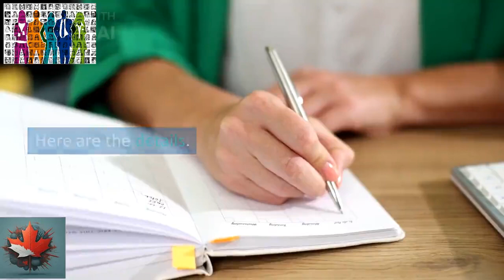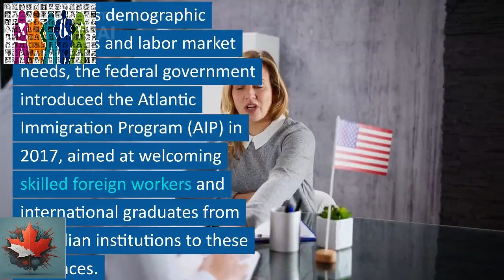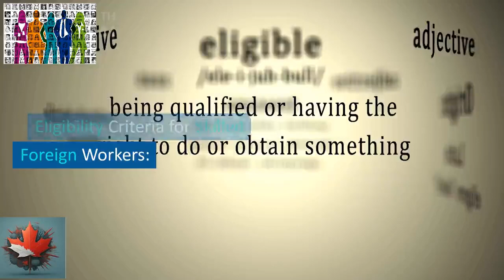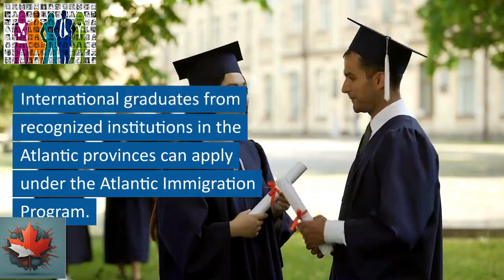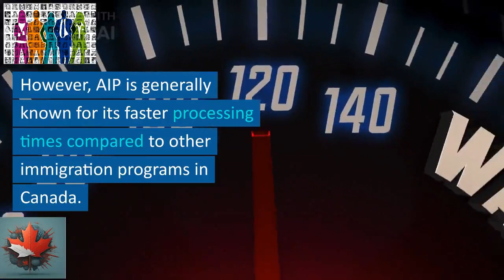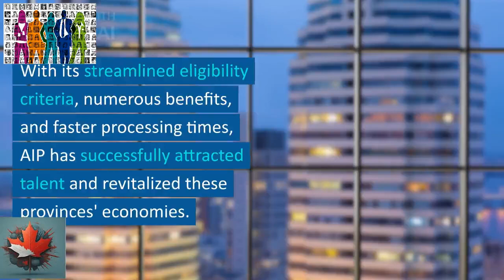Fast track PR - through Atlantic Canada Immigration program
Navigating the Canada - Atlantic Immigration Program (AIP) for PR and International students studing in Atlantic Provinces (New Brunswick, Nova Scotia, Prince Edward Island, and Newfoundland and Labrador)

- Introduction to AIP program
- Benefits
- Eligibility criteria for Skilled foreign worker
- Eligibility criteria for International student
- Processing time
- Final thoughts

Inspired by:
@Traveling Desi